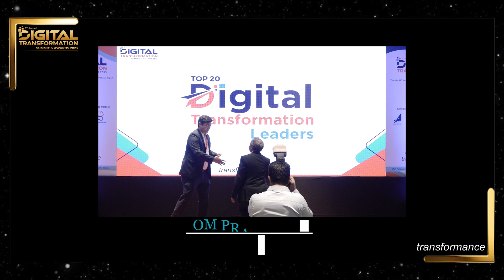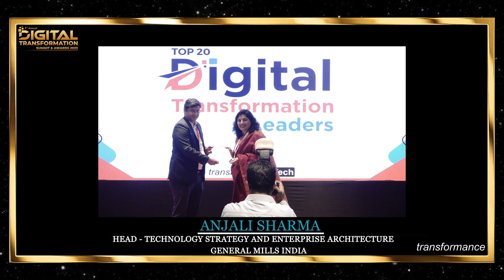𝐓𝐨𝐩 20 𝐃𝐢𝐠𝐢𝐭𝐚𝐥 𝐓𝐫𝐚𝐧𝐬𝐟𝐨𝐫𝐦𝐚𝐭𝐢𝐨𝐧 𝐋𝐞𝐚𝐝𝐞𝐫𝐬 At the 3rd Annual Digital Transformation Summit & Awards 2023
Congratulations to All the Remarkable Individuals who have been Recognized as 𝐓𝐨𝐩 20 𝐃𝐢𝐠𝐢𝐭𝐚𝐥 𝐓𝐫𝐚𝐧𝐬𝐟𝐨𝐫𝐦𝐚𝐭𝐢𝐨𝐧 𝐋𝐞𝐚𝐝𝐞𝐫𝐬

OM PRAKASH SETH | Joseph Martin | Sumit Garg | Yogesh Raut | Utkarsh Somaaieyaa | Boman Nakra | Priyanka Gupta | Anil Tari | Anjali Sharma | Sivakumar Nandipati

At the 3rd Annual Digital Transformation Summit & Awards 2023

Held On 22nd June 2023
At Radisson Blu International Airport

Knowledge Partner: Whatfix
Exhibit Partner: Accel Limited | TaskBench
Associate Partner: Brahmarsive Inc.
Media Partner: siliconindia